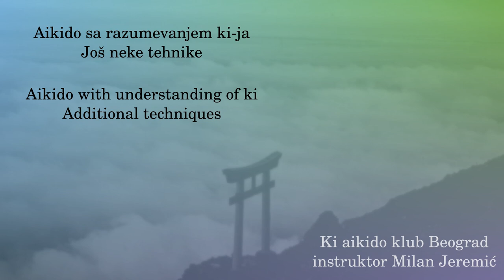082 - Jodantsuki yamaarashi